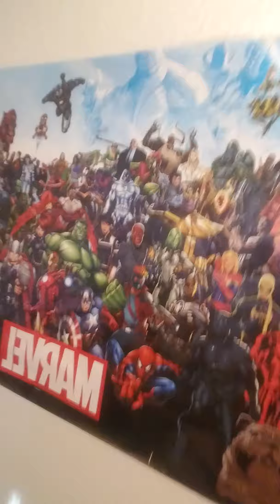My Theory for Toy Story 4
like this video for a thanos GAUNTLET!